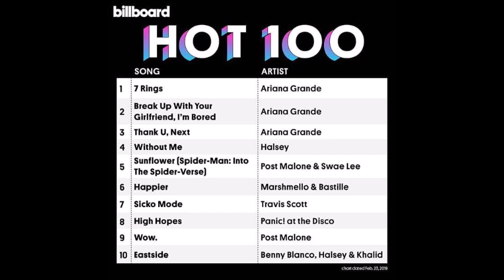Ariana Grande Holds The Top THREE Spots On Billboard Hot 100